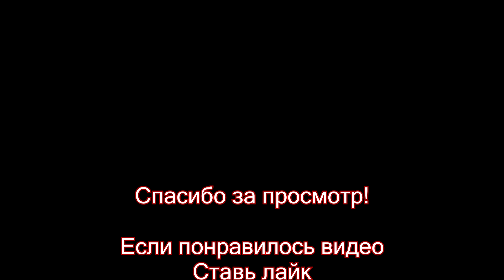Компактная автомобильная зарядка на 2 USB входа с AliExpress за 0.2$